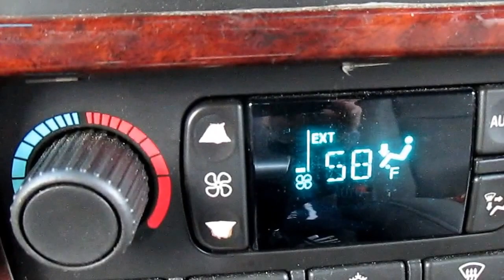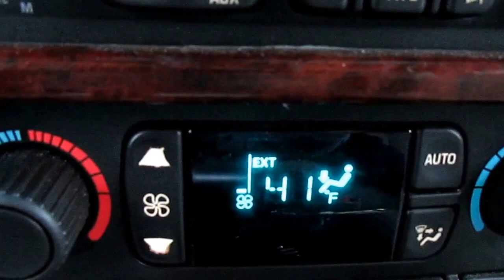The Boys Stole Mom's Camera!